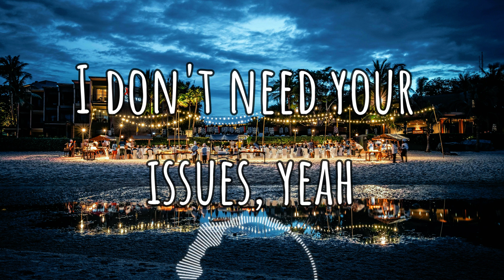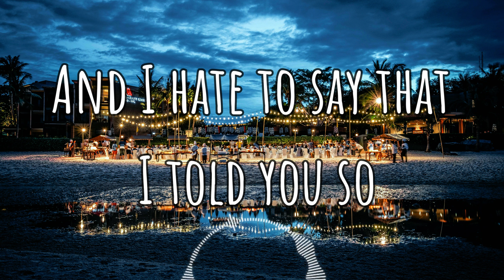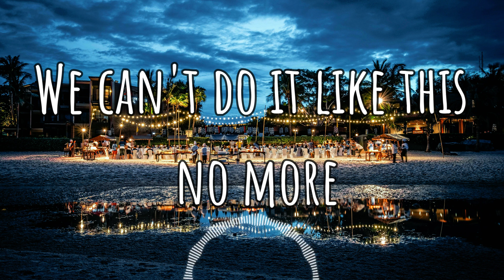HRVY - Told You So (Lyrics Video)